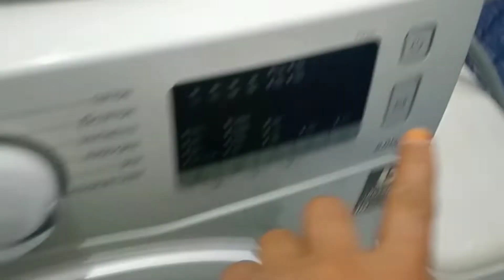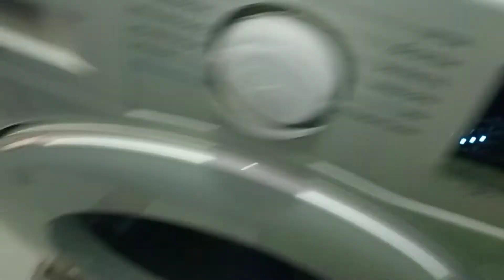potato 🥔 chips bnavanga etna aloo uga h,😀😀vlog